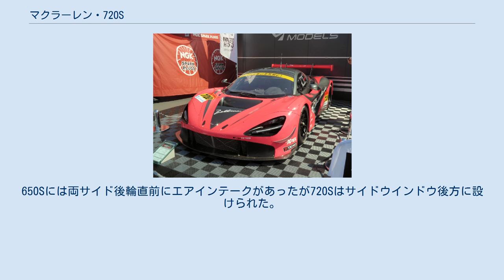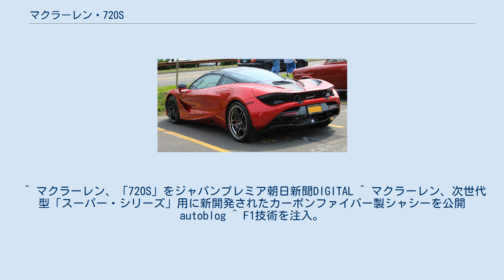マクラーレン・720S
720S（McLaren 720S）は、イギリスの自動車メーカーであるマクラーレン・オートモーティブが生産している自動車である。
車名の720Sは720馬力であることを意味している。
 720Sは2017年3月に行われたジュネーブショーでお披露目された。
この720Sから、マクラーレンの中核モデルであるスーパーシリーズは2世代目に移行し、いわゆるP1ルックではなくなり、先代モデルの650Sからボディ・エクステリア・エンジンがすべて刷新された。
650Sのバスタブ型のモノセルから、720Sでは「モノケージII」に進化し、AピラーからBピラーまでセンターピラーでつながる構造となった。
マクラーレンの車種の特徴であるディヘドラルドアはルーフ部分までまわりこみAピラーにもヒンジを持つダブルヒンジ式とされた。
グレードは、標準車の「スタンダード」、「パフォーマンス」、「ラグジュアリー」の3タイプが用意される。
 エンジンはMP4-12Cから3.8LV型8気筒ツインターボエンジンであるM838T型が長らく使用されていたが、720Sからは新エンジンである4.0LのM840T型が搭載される。
これにより、最高出力は650Sの650馬力から720馬力と大幅に向上した。
油圧制御のサスペンションは「プロアクティブシャシーコントロールII」に進化、ドライブモードは「コンフォート」「スポーツ」「トラック」から選ぶ事ができる。
また新機軸として特筆すべきは「可変ドリフト・コントロール機能」である。
中央のインフォテイメント画面から指でスワイプするだけでドリフト角度を設定することができ、一般のドライバーでもドリフトが楽しめるとのことである。
 720Sの最大の特徴でもあるアイソケット（眼窩）と称したヘッドライトユニットは照射角度がステアリングによって変化するアダプティブLEDマトリックスヘッドランプを採用、ヘッドライトの下部はデイライトを兼ねたシーケンシャルウインカーを搭載している。
さらにその下部はオイルクーラーに空気が流される構造となる。
650Sには両サイド後輪直前にエアインテークがあったが720Sはサイドウインドウ後方に設けられた。
ドアパネルにはバージボードが設置されダウンフォース増加に寄与している。
 インテリアではメーターパネルは折りたたみができるようになっており、サーキット走行などではパネルは折りたたまれタコメーターとスピードメーターのみ表示されるという仕組みである。
 2017年3月7日のジュネーブショーでの発表後、24時間を待たずに日本でも発表された。
日本では同年7月から販売される予定。
 ^ マクラーレン、「720S」をジャパンプレミア朝日新聞DIGITAL ^ マクラーレン、次世代型「スーパー・シリーズ」用に新開発されたカーボンファイバー製シャシーを公開autoblog ^ F1技術を注入。
マクラーレンがバージボードを搭載した新型車両720Sを都内で発表AUTO SPORT Web ^ マクラーレン、「720S」をジャパンプレミアwebCG